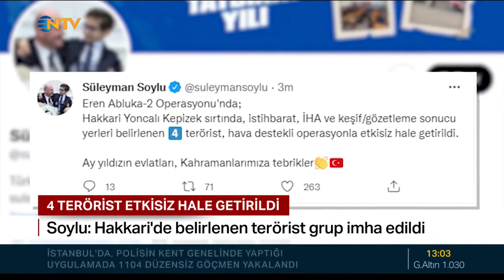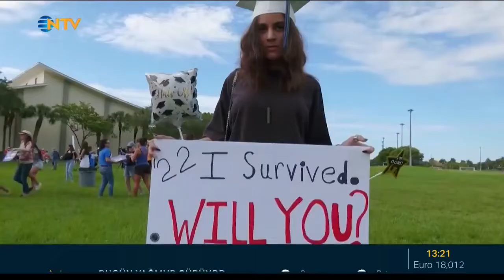Seda Öğretir İle NTV öğlen Ana Haber Bülteni 11.06.2022